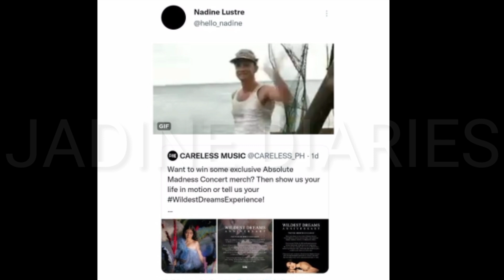NADINE NAGSALITA NA MAY PAALALA WAG KALIMUTAN ANG MGA KAGANAPAN! NAG-IISANG QUEEN SA PUSO NI?ALAMIN!